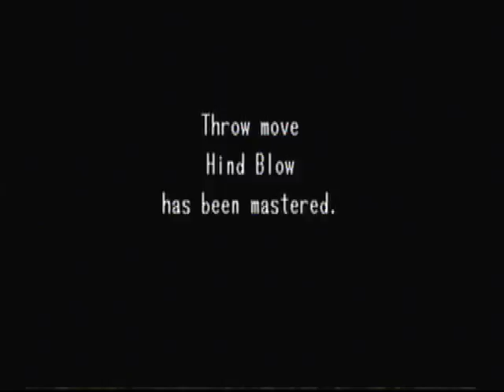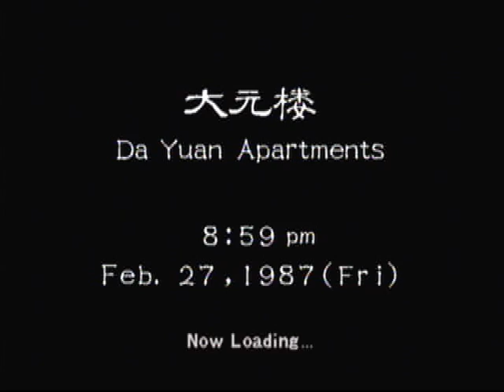Let's Play Shenmue: Episode 15 with Co-Commentary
In today's ep-of-sode, we talk with Fangmei some mo'! (yay) We also go Diner hopping and do the Chowan sign. We'll also learn a few moves, and learn something important about Yuanda Zhu. We also get Fangmei to call us Ryo! (more yay)